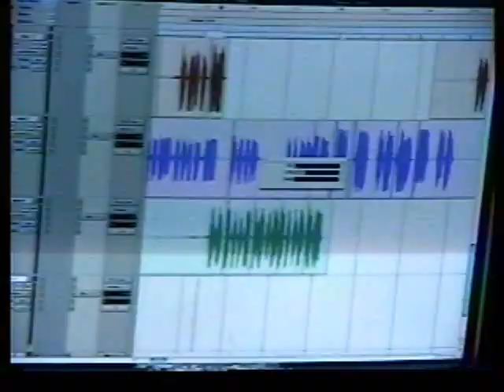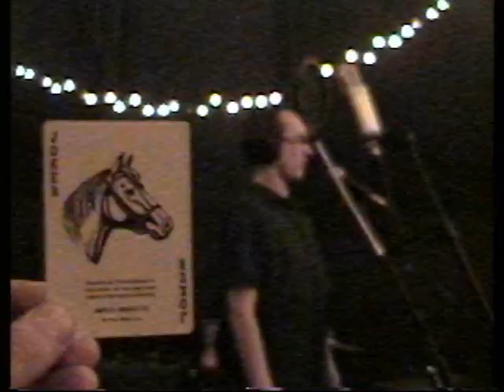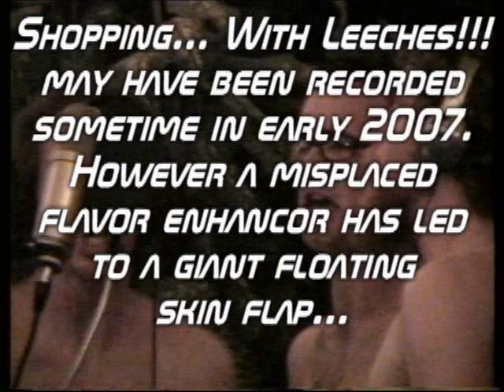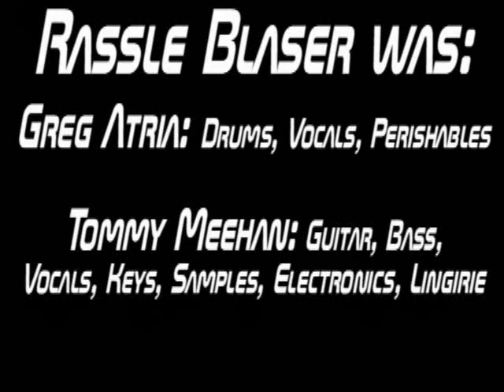Razzle Blaster Presents: (The Shopping... With Leeches!!! Era )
Home footage of the recording process of "Shopping... With Leeches!!!". Tommy Meehan, Greg Atria, Jimmy Turner, and Cory Hebert in the recording studio early 2007. Devouring cactus patties. Thanks for the champagne...
Engineer: Jon Cox

Video: edited by Tommy Meehan